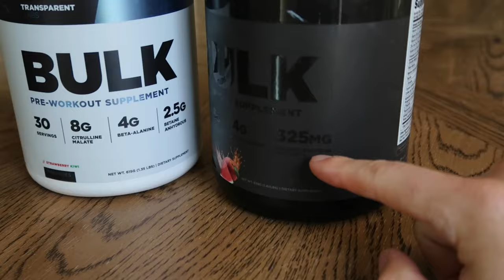Back and Bis | Road to Pro Vlog #1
PREP BEINGS NOW!! Currently 76 days out peak bulk. This is my first road to pro vlog and I'll do these weekly until I get closer to the comp and then will do daily vlogs.